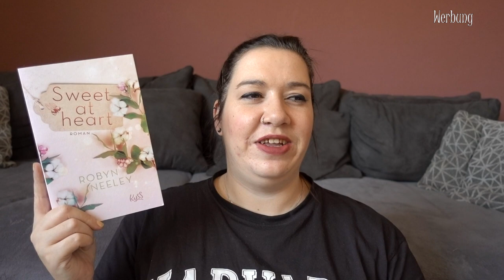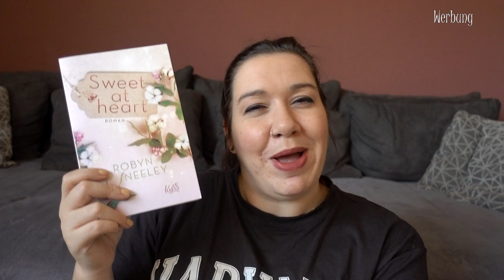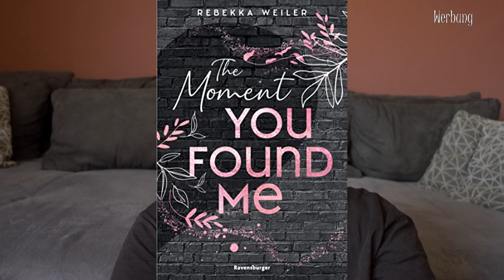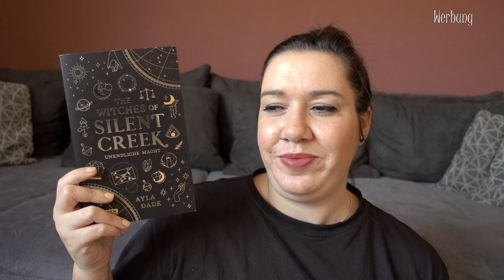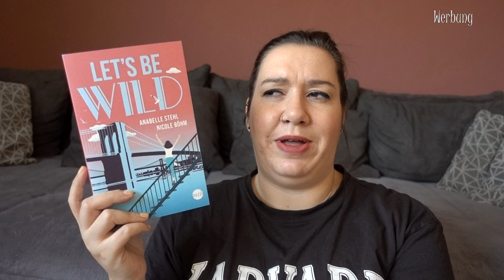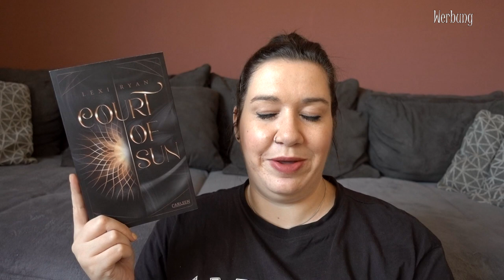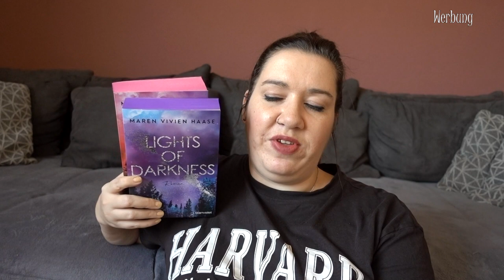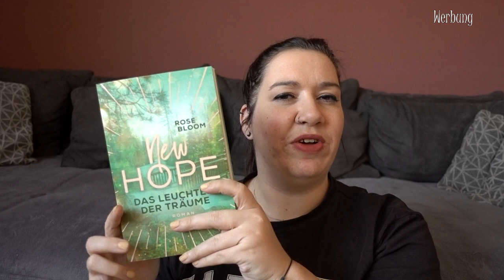LESEMONAT Februar 2023 | inkl. (Jahres) Highlight | Canis Minor Art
im heutigen Video habe ich den Lesemonat Februar für euch.

𝙒𝙚𝙧𝙗𝙪𝙣𝙜 | 𝙆𝙤𝙤𝙥𝙚𝙧𝙖𝙩𝙞𝙤𝙣

Gezeigte Bücher:

♥ Die Andoria Chroniken - Im Schatten des Panthers

♥ Die Tribute von Panem X - Das Lied von Vogel und Schlange

Amazon Wunschliste